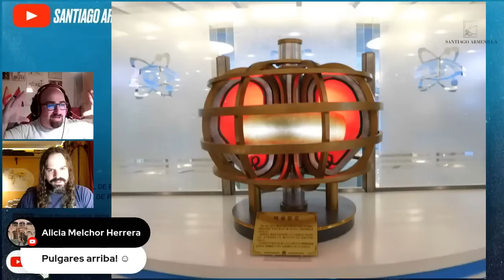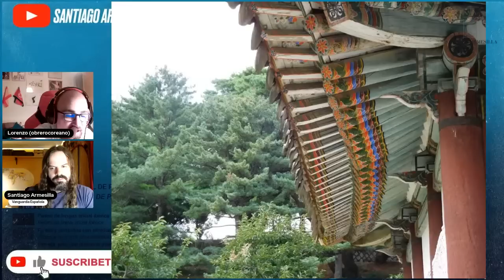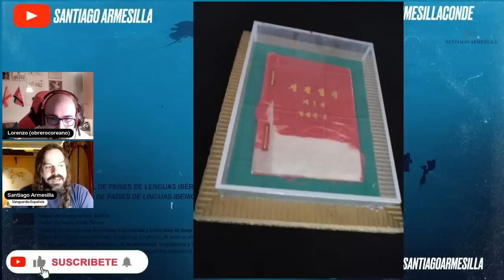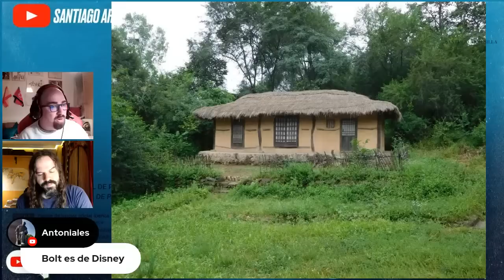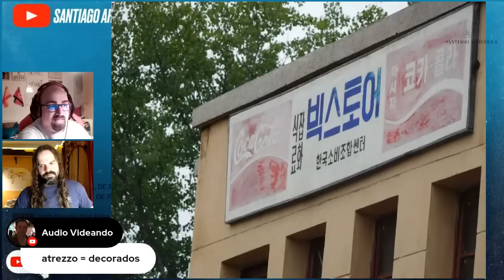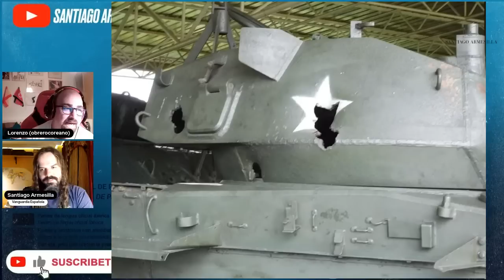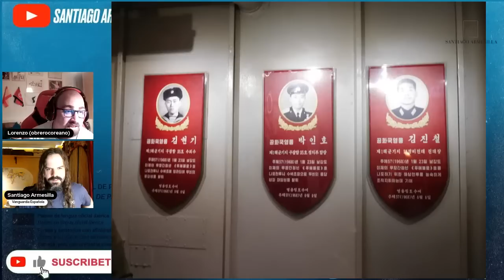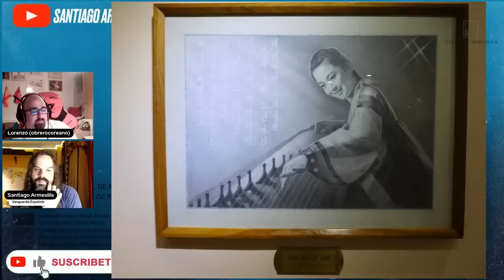Entrevisto a un ESPAÑOL que vivió en COREA DEL NORTE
Lorenzo Ramírez es uno de los pocos españoles que han vivido en Corea del Norte. Es estudiante de idioma coreano, miembro de la KFA (Asociación de Amistad con Corea del Norte) y de Vanguardia Española. Acaba de iniciar su propio canal de YouTube, Cultura Coreana. Aquí nos contará su experiencia en ese país socialista.